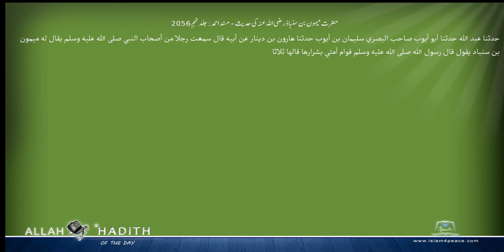حضرت میمون بن سنباذ رضی اللہ عنہ کی حدیث مسند احمد Musnad Ahmad Islam4Peace com